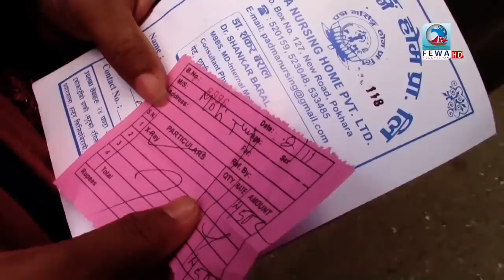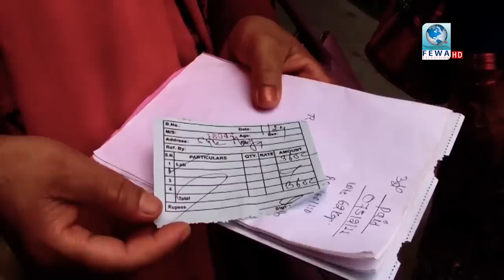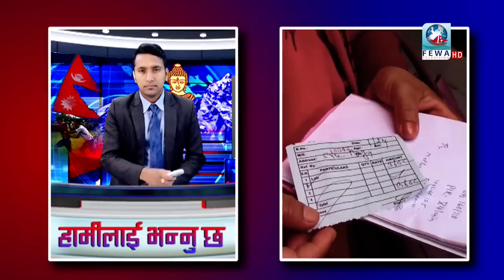हाकिमको यो कस्तो जवाफ हो अचम्म बा यातायात लाईसेन्स शाखा पोखरा Hamilai Bhannu chha ep-4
Presenter-Hemraj Adhikari
Pralhadchandra Ghimire
Edit_subash Binod
Camera-Sandip Sujan
Fewa Television HD
हामीलाई भन्नु छ - 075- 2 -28
यहाहरु सबैलाई धेरै धेरै धन्यवाद हामी संगै छौ यो कार्यक्रम प्रत्येक सोमबार बेलुका ७ बजे पछि आउने गर्दछ हामी तपाइको समस्या Live -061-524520 लिने कोशिसमा छौ तपाई संग भएको सूचना अथवा जानकारी हामीलाई टिपाई दिनुस Or Mail id